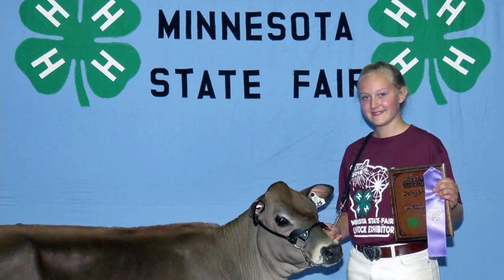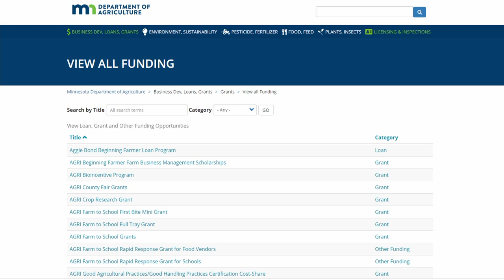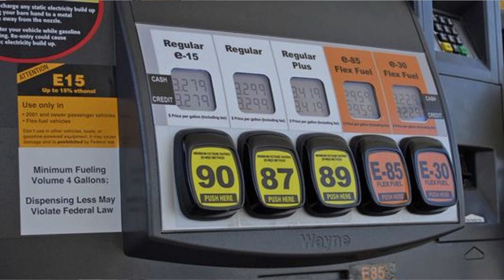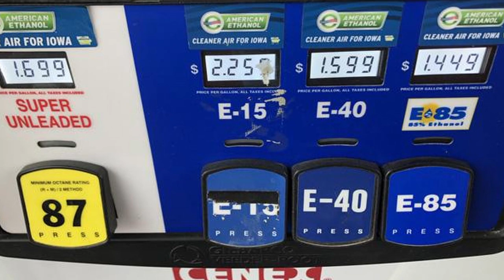Farm Connections (1408) Thom Petersen, Brian Thalmann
We meet with Commissioner of Minnesota Department of Agriculture Thom Petersen to discuss some of the issues facing today’s farmers.  We sit down for a conversation with Director of the National Corn Growers Association Brian Thalmann and the University of Minnesota Extension provides us with a new Best Practices about dealing with Tar Spot disease in corn.